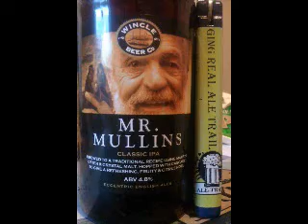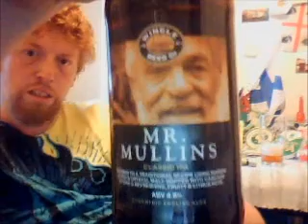Wincle Beer Co - Mr. Mullins 4.8%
Brewed by Wincle
Style: Premium Bitter/ESB
Wincle, England

COMMERCIAL DESCRIPTION
Cask; Status uncertain.
Brewed to a traditional recipe using Marris Otter and crystal malt. Hopped with Cascade to give a refreshing, fruity and citrus note.